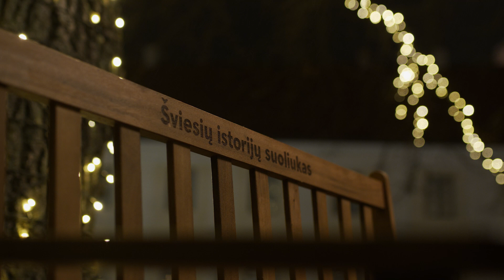Dalinkimės šviesiomis istorijomis! | Herkaus istorija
Šviesios istorijos – dar šviesesnės, kai jomis dalinamės vieni su kitais. Prisiminkite nutikimą, kai pagalbos ar gero žodžio sulaukėte netikėtai, ir skirkite šiltus linkėjimus savo geradariui. Dalintis savo istorijomis galite